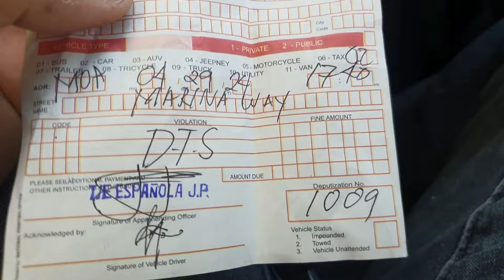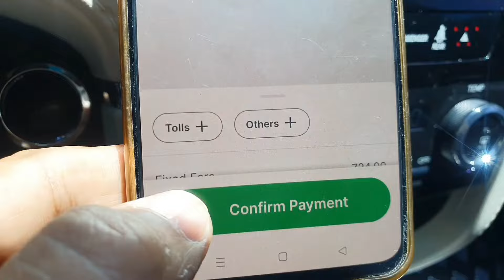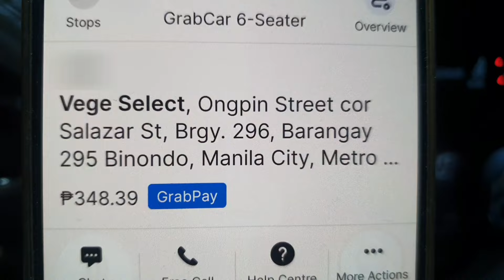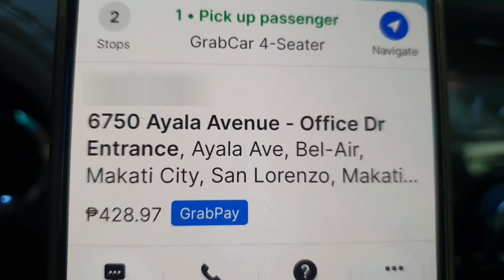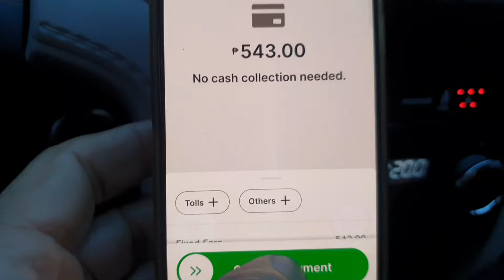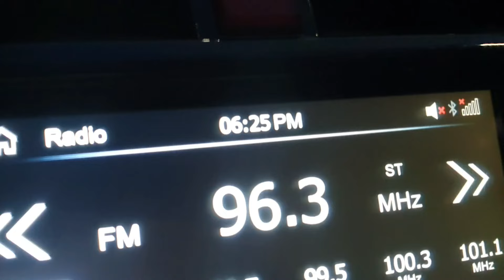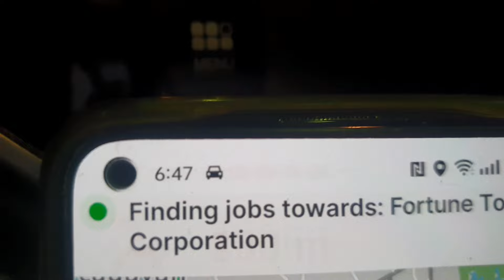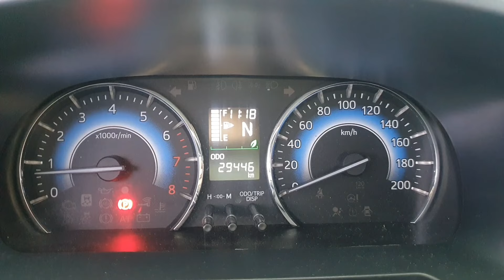style ng pasahero 6 seater ibook pero sasakay 8 GRAB